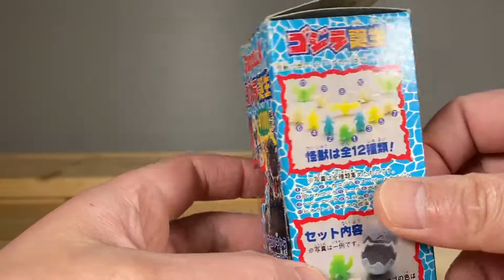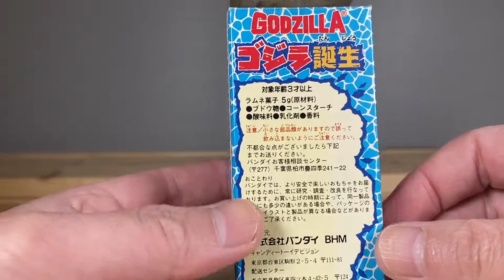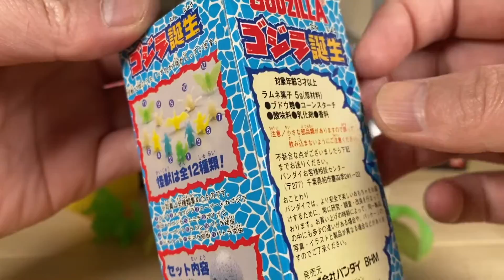【GODZILLA】ゴジラの卵 食玩を開封！ 今更なゴジラです。。。。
検索は【今更玩具】【GODZILLA】【トランスフォーマー】【海外TOY】【特撮】【コレクション部屋】など

【今更玩具】
ゴジラの食玩だ！